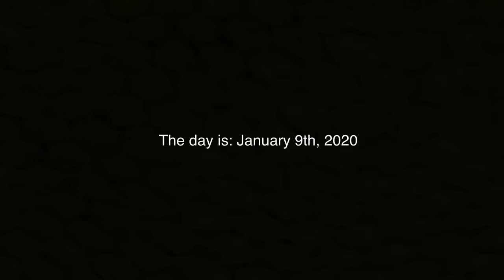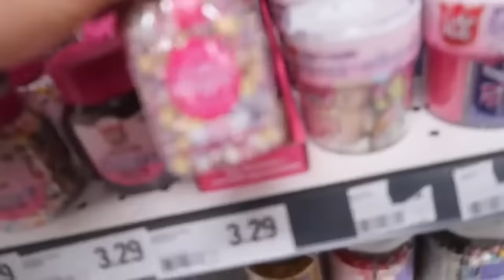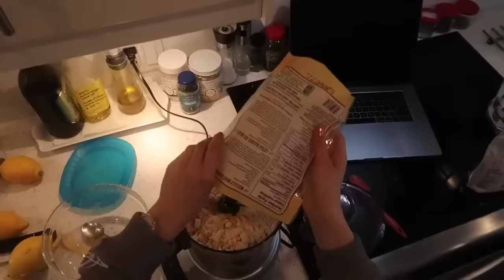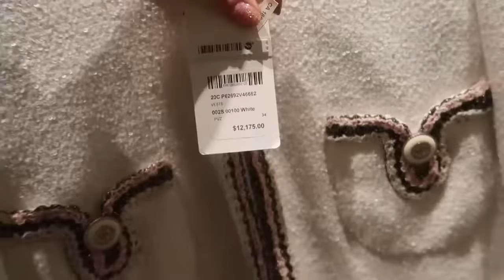HAPPY BIRTHDAY MOTHER GOOSE